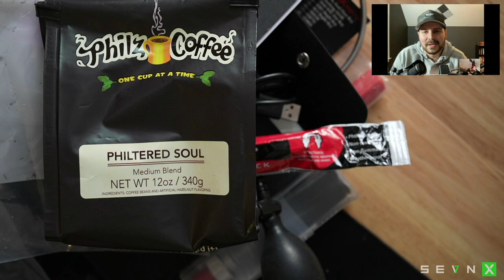What's In My Physical Testing Field Kit 2022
Tune in as Matt Barnett and Brice Self talk gear and tactics for physical penetration tests in 2022.

While these two experts both do the same thing, their styles and tools, in some cases, can be pretty far apart. Watch them hash out the details as they start this mini series off with their entry bags. This episode breaks down the gear used to break in.